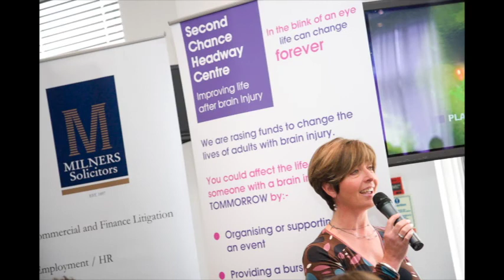PR Photography by Marlin Images Photography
Short video showing a small selection of some of our PR photography we have produced. We also provide photography covering commercial, products, events, proms, schools, portraits and weddings.